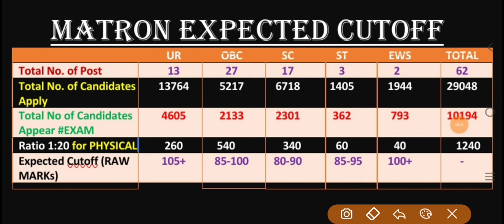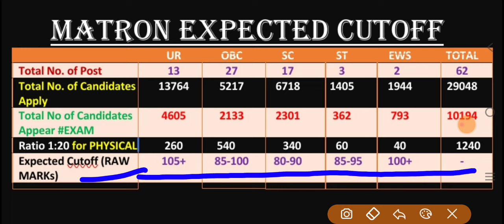Dsssb MATRON Expected Cutoff || Result Date || Physical 🏃 Date || Dsssb Exams 2024-25 || Tihar Jail